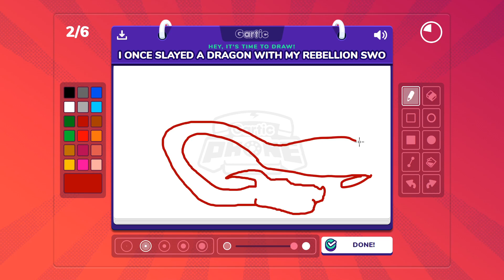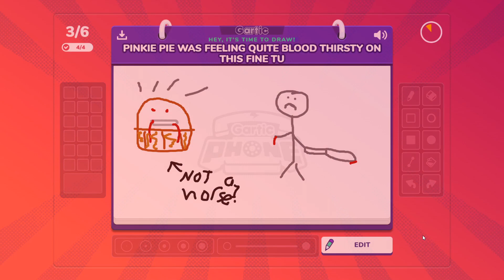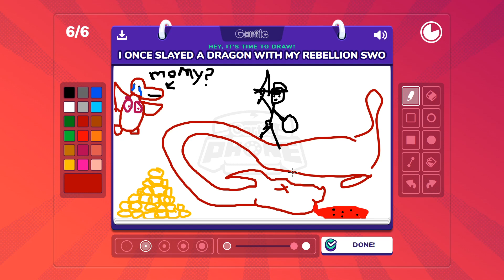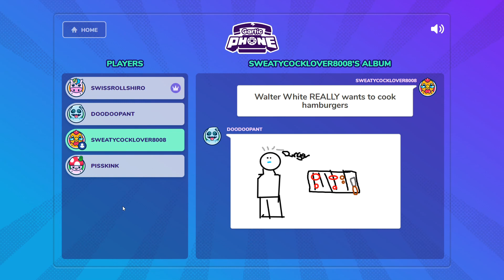A Beautiful Scene Ruined - Gartic Phone Part 5